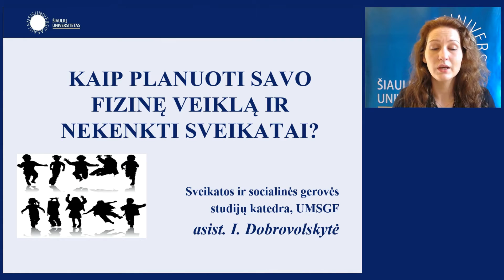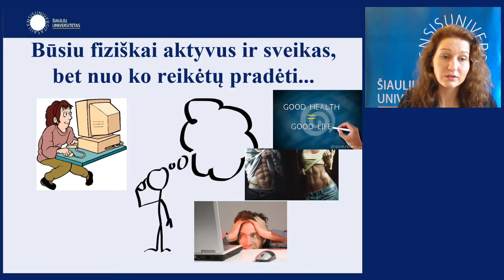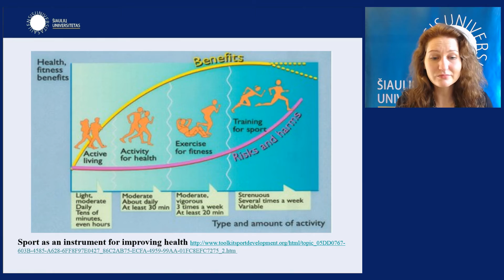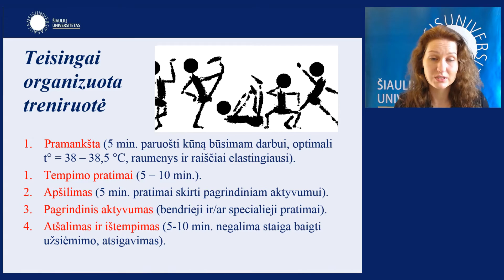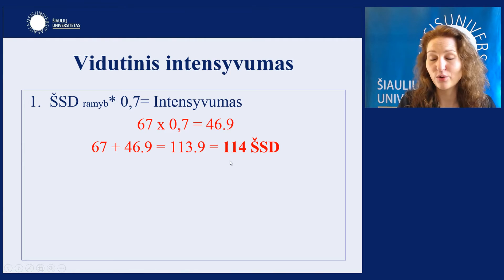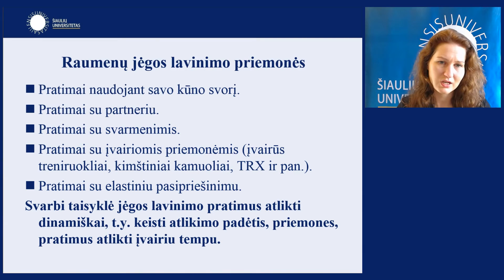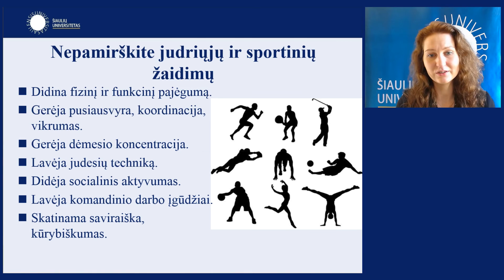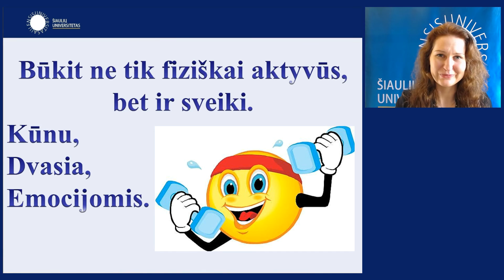Kaip planuoti savo fizinę veiklą ir nekenkti sveikatai?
Sveikatos ir socialinės gerovės  studijų katedros asist. Ilona Dobrovolskytė.
Pamokoje, bus nagrinėjama: fizinio aktyvumo poveikis sveikatai (teigiamas ir neigiamas poveikis); kas tai yra žemo, vidutinio ir didelio intensyvumo fizinė veikla; fizinio pajėgumo lavinimo rekomendacijos paauglystės laikotarpiu.